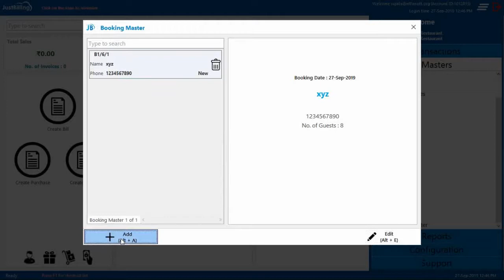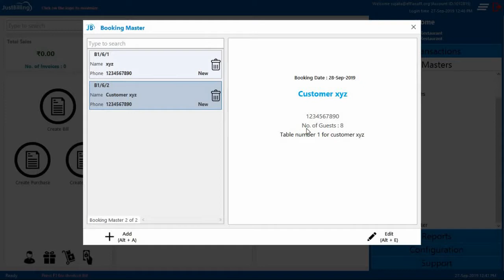Just Billing Windows (Restaurant) - How to create Booking Master?